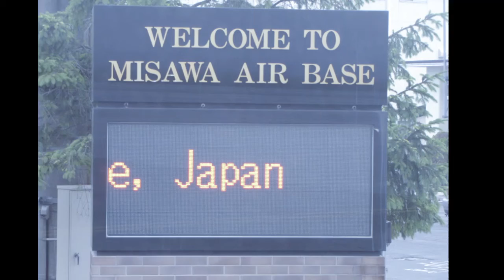Boots on the Ground (Country Version)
Just hope we can set a good example for players and all other people to follow!